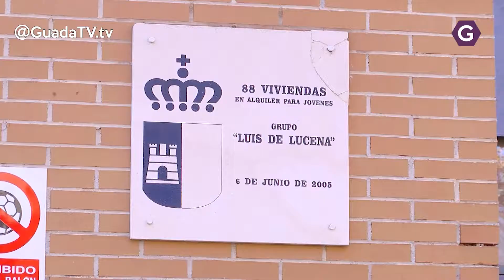Todas las familias del edificio de Laguna de la Colmada ya han optado por una solución habitacional